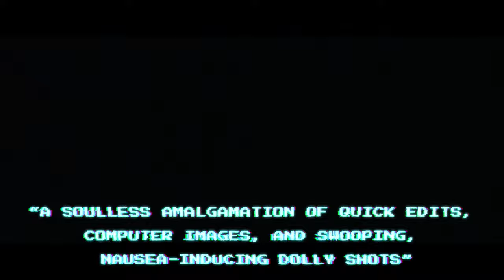Why Catwoman Became DC's Biggest Embarrassment | FandomWire Video Essay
In this FandomWire Video Essay, we explore why Catwoman became DC's biggest embarrassment.

Written by Callie Hanna.

🍿 MOVIES/TV SHOWS FEATURED: